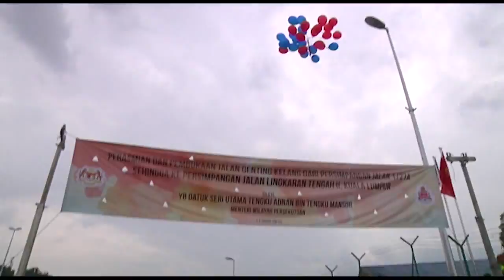KL Mayor Diary : Perasmian Jalan Genting Klang MRR2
Production Team :-

/ Videography : Irwan Hj Idris
/ Equipment / Technical Crew : Unit Fotografi
/ Post Studio : Unit Fotografi
/ Terbitan : Unit Fotografi - Pengarah Jabatan Perancangan Korporat